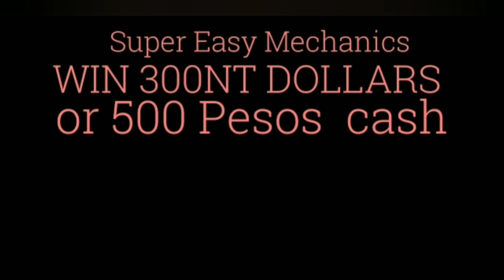1,000 SUBSCRIBERS GIVEAWAY 2020 | Rence Sol / open in Taiwan and Philippines sali na!!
IG account: @rencesol (profile po back shot undercut hairstyle)

join na guys and have a chance to win 300nt$ or 500pesos cash..
finish the video to know the mechanics..
pwede po sumali from
Taiwan and Philippines..
or pag nasa ibang country po pwede pa din basta may relative kayo na pwede magreceive ng prize sa Pinas.. 😊😊😊